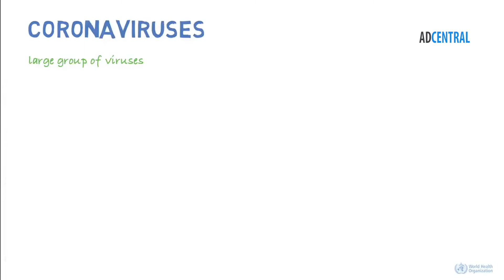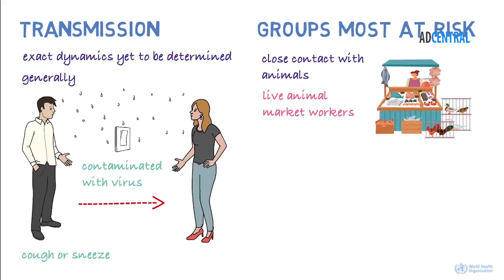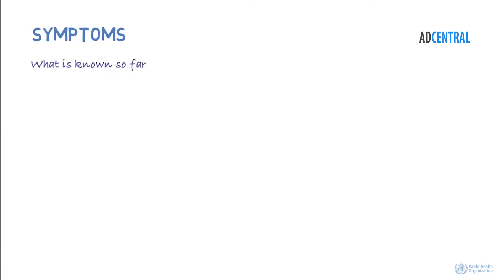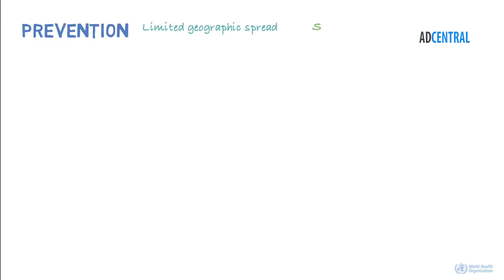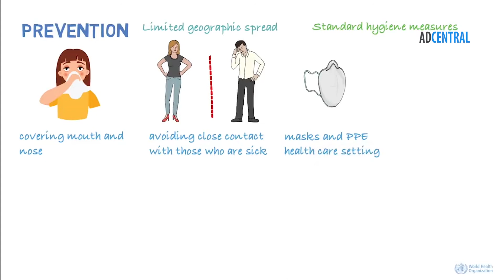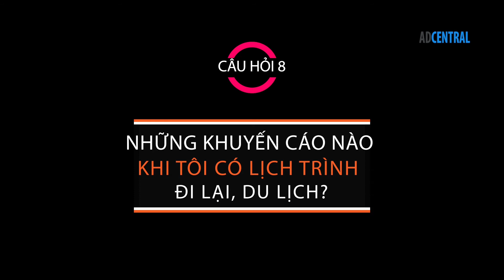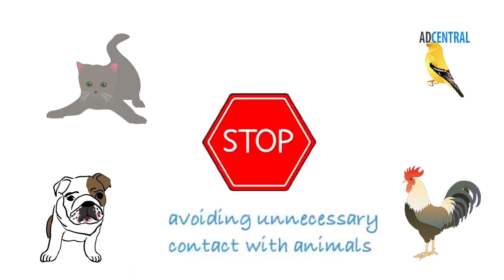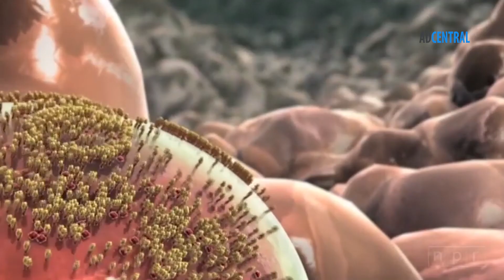Cẩm nang hỏi đáp về nCoV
DNVN - Cơ chế virus Corona lây lan như thế nào? Những triệu chứng và biện chứng mà virus Corona có thể gây ra là gì? Đã có thuốc đặc hiệu nào để phòng và điều trị virus Corona hay chưa?...chỉ là 3 trong số 10 câu hỏi được nhiều người dân quan tâm trong bối cảnh dịch bệnh này có những diễn biến phức tạp.

Video được thực hiện căn cứ vào tài liệu khuyến cáo của Tổ chức Y tế Thế giới (WHO) và Bộ Y tế.

Nguồn: Adcentral